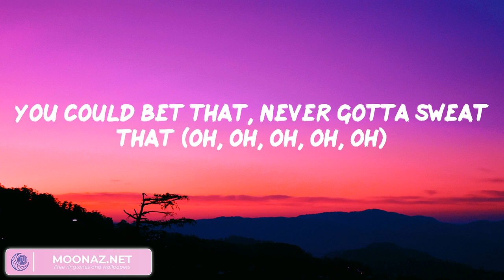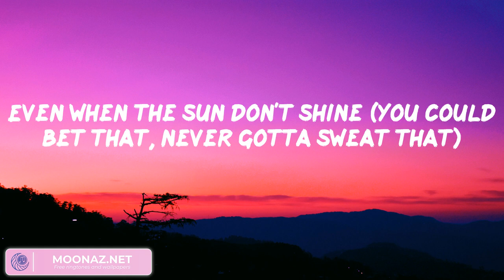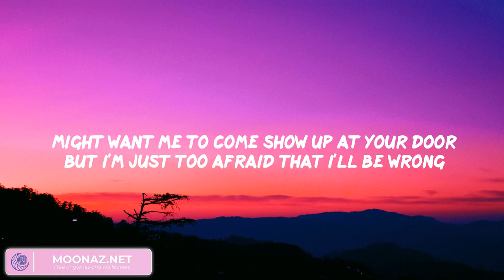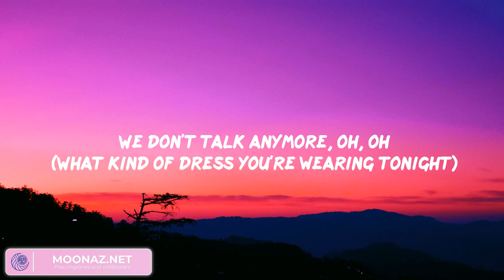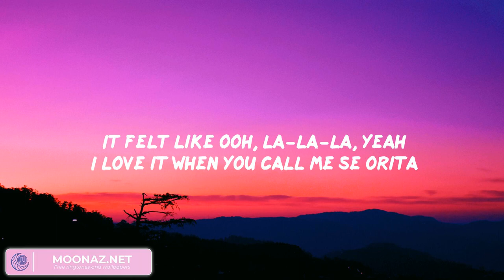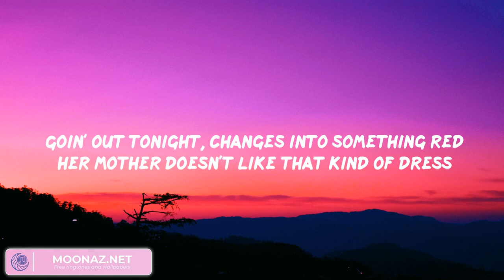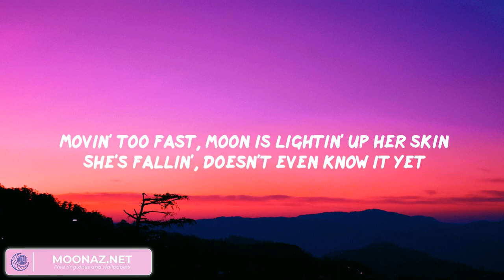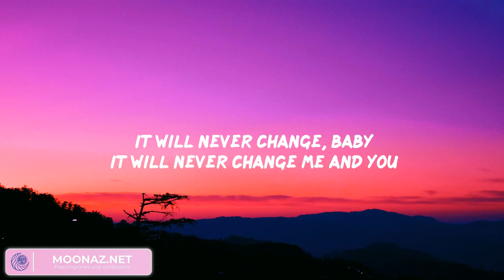Sure Thing - Miguel | Charlie Puth, Shawn Mendes, One Direction